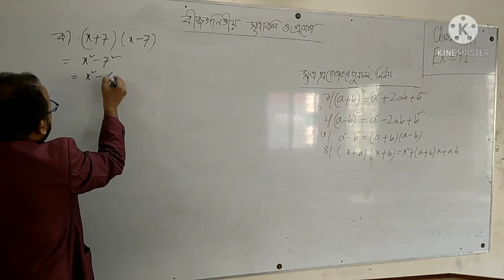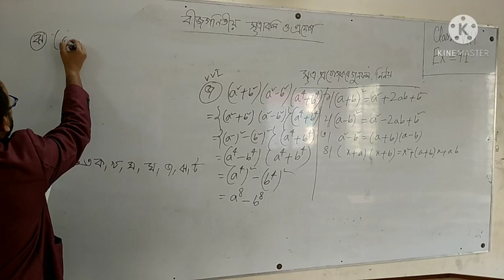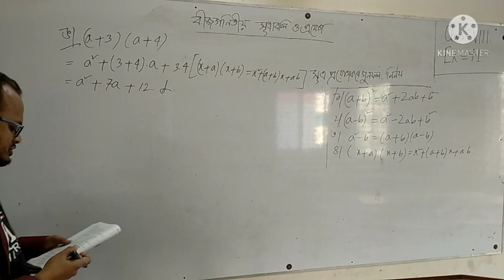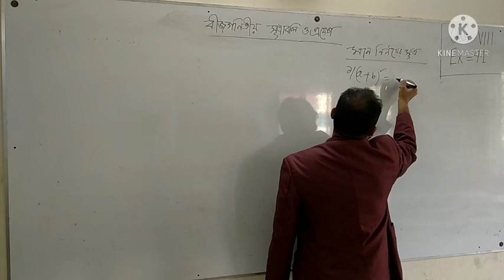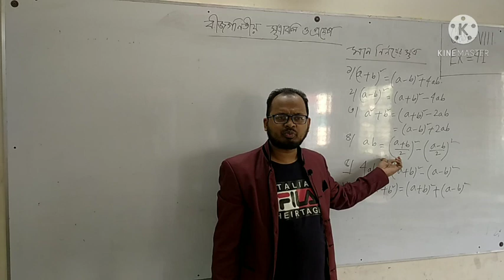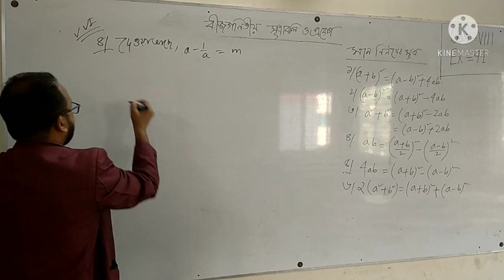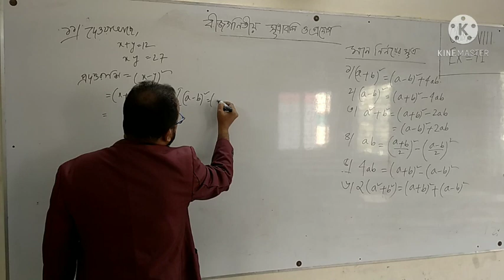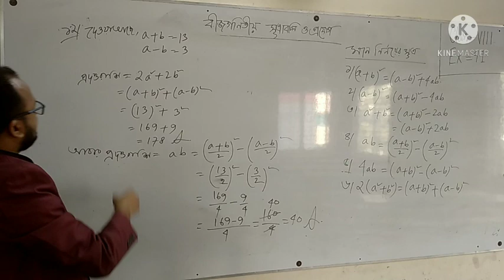৮ম শ্রেণি,গনিত,4 1,২য়পর্ব